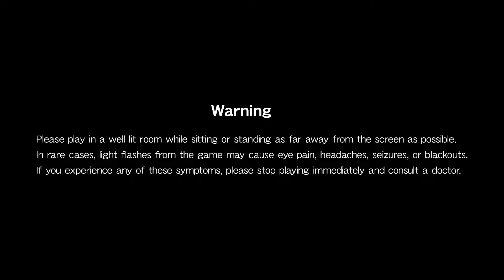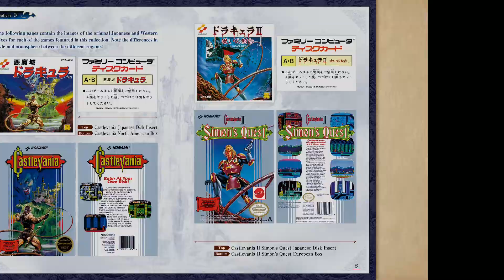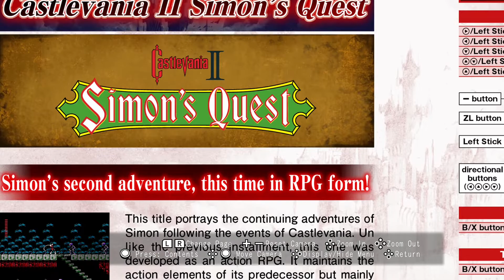[Switch] Castlevania Anniversary Collection | First look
Here we go with some Castlevania Anniversary Collection on NintendoSwitch.
- Captured with AVerMedia Live Gamer 4K
- Docked Mode